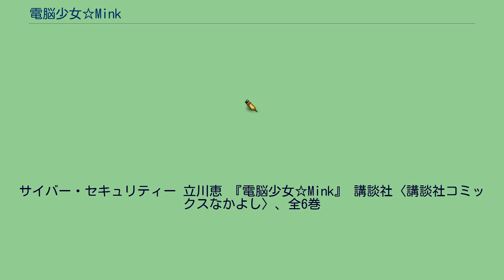電脳少女☆Mink